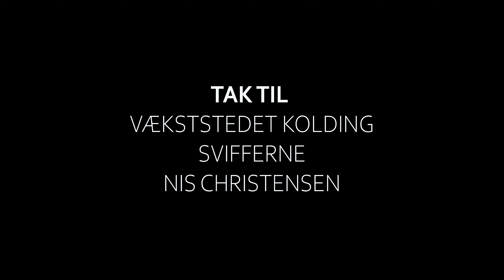KASTER GUD MED KRUKKER? / Dolly Awards 2022 / Lunderskov Efterskole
Kortfilmen Kaster Gud Med Krukker? er indsendt til Dolly Awards, der er filmfestivalen for alle efterskoler. Den er instrueret, skrevet og produceret af elever på Lunderskov Efterskole, der går på filmskuespil og filmproduktion.

På Lunderskov Efterskole vil vi gerne være én af bedste filmefterskoler i landet, og vi har flere gange vundet de vigtigste priser til Dolly Awards.

Se også andre de andre film fra Lunderskov Efterskole, der er indsendt til Dolly Awards 2022.

Kaster Gud med Krukker? er lavet af:

Instruktør: Ellen Kihri Carstensen
Manuskriptforfattere: Mia Lindbjerg Andersen, Nanna Laustrup Kamp og Ellen Kihri Carstensen
Producer: Mia Lindbjerg Andersen
Klapper: Liva Lusica Danielsen
Fotograf: Anton Gandrup Dalsgaard
Tonemester: Lærke Lucia Lehmann
Lysmester: Freja Sixhøj Jensen
Scenograf: Nanna Laustrup Kamp
Kostumier: Lærke Lucia Lehmann
Klipper: Anton Gandrup Dalsgaard og Liva Lusica Danielsen
Sound design: Lukas Siripot Jensen
Sound mixer: Anton Gandrup Dalsgaard

Skuespillere (in order of appearance):

Karla Boldt Goldfinger
Marie Løkke Thiessen

Også tak til elever fra Lunderskov Efterskole, der har været statister

Klik på Abonnér, hvis du vil vide mere om livet på efterskole

Postadresse: Lunderskov Efterskole, Skolevej 19, 6640 Lunderskov